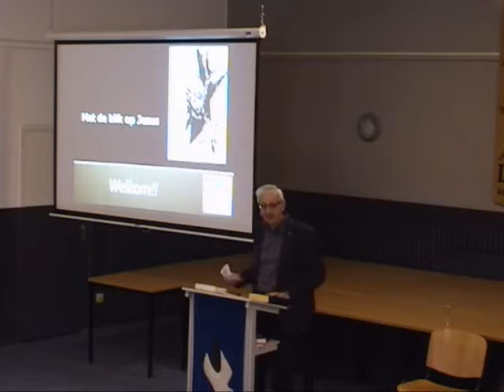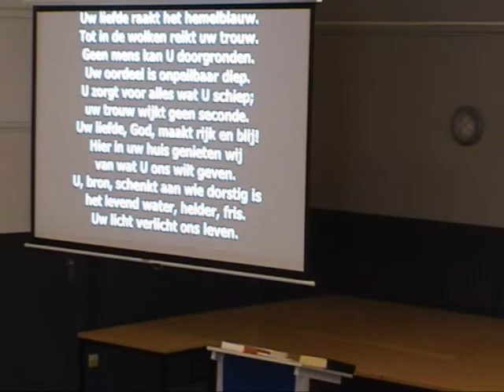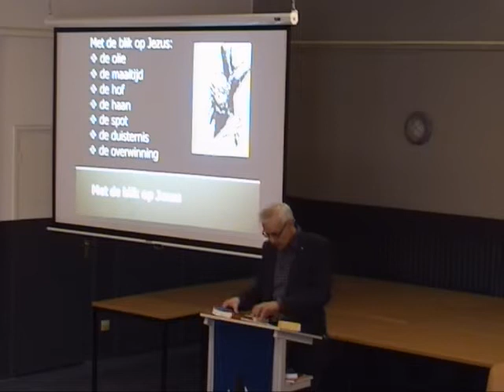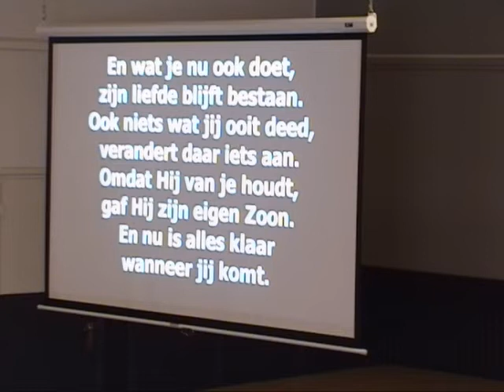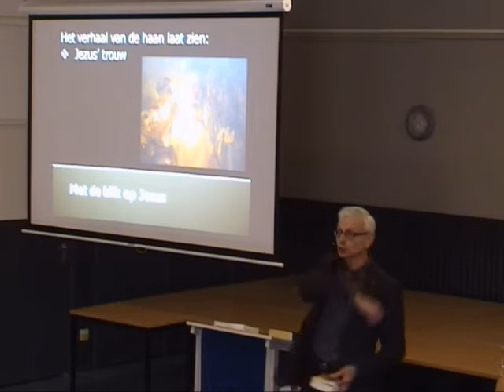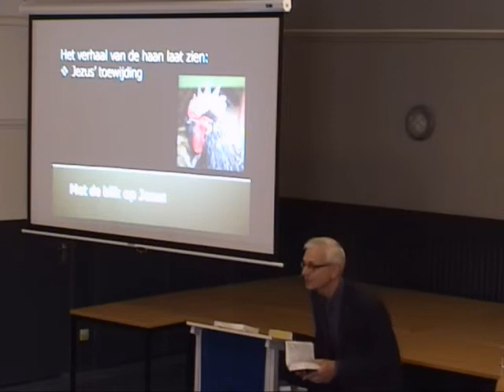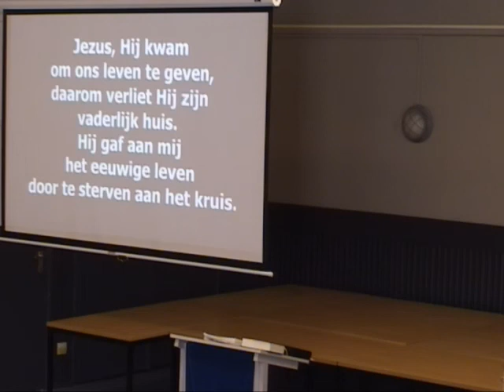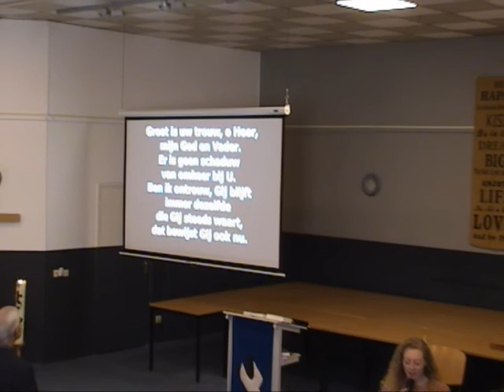Met de blik op Jezus (4): de haan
Samenkomst Christelijke Gemeente Bunde/Meerssen
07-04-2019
Markus 14
Voorganger: ds. Jan Bosch